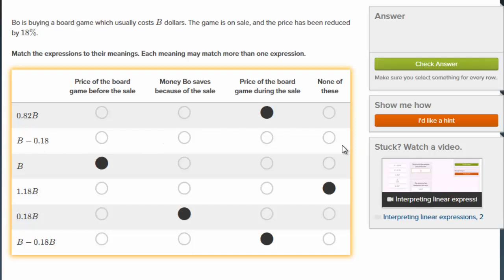Obniżka ceny a wyrażenia algebraiczne